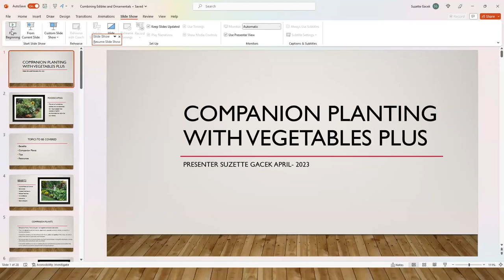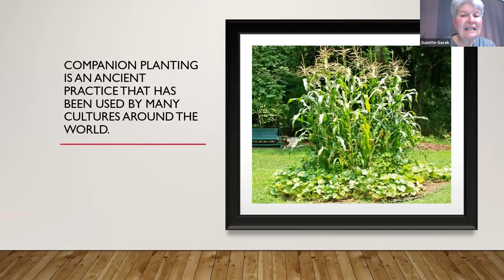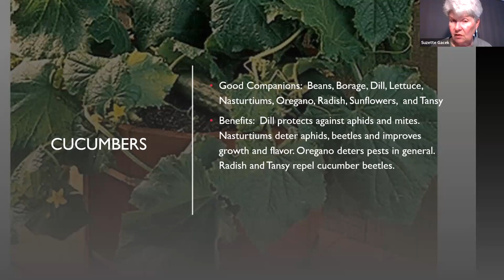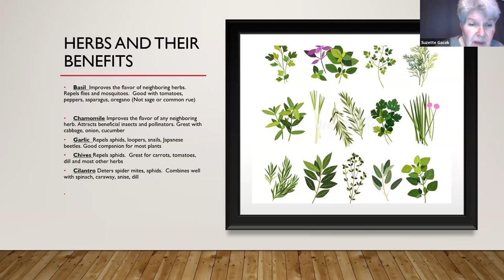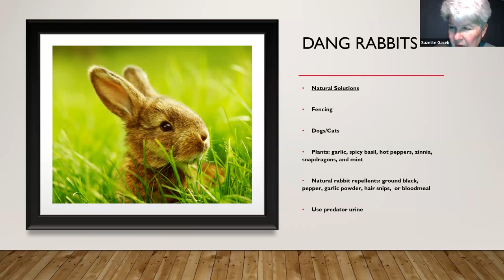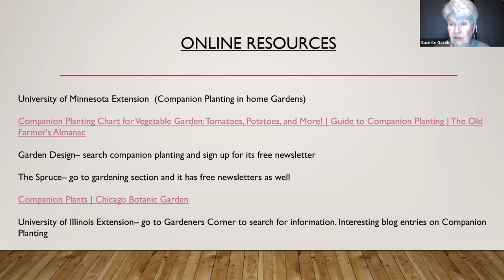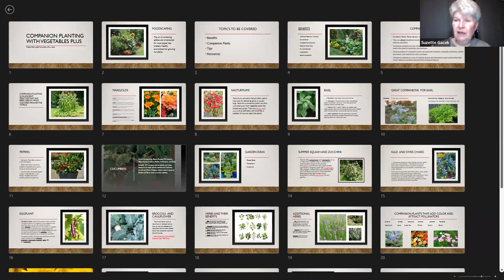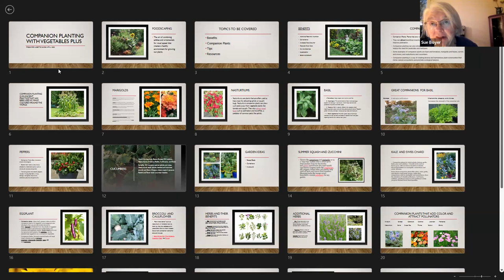Learn & Grow: Companion Planting | Friends of the Oak Park Conservatory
Learn about the many benefits of companion planting. Combining edibles and annuals can create a healthier environment, attract pollinators, add beauty and texture, and prevent unwanted critters.